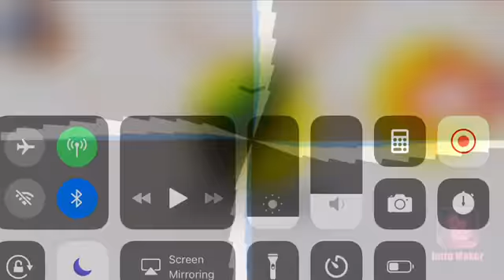Sonic the hedgehog 2 part 11